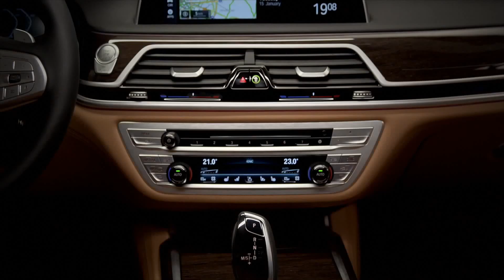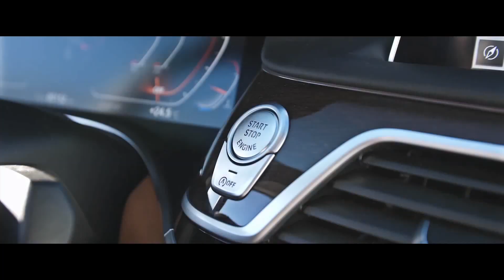2020 BMW 7- Series in-depth review Luxury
This is the new BMW 7 Series! When it comes to luxury limousines, it’s hard to look past the 7 Series, Mercedes S-Class and Audi A8. But given it’s been a few years since a new A8 hit our streets, and even longer since a new S-Class was released, is it time for the 7 Series to take the crown of best luxury limousine out there? Join Mat for his latest in-depth review to find out!

The 2020 BMW 750i Is BMW's New Flagship Luxury Sedan

2020 BMW 7 Series M760Li V12 xDrive REVIEW on AUTOBAHN